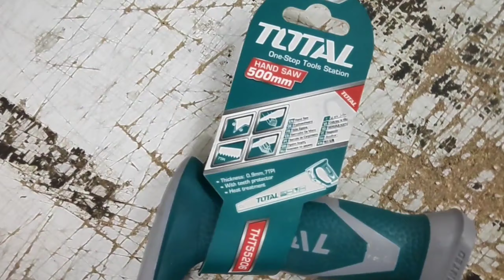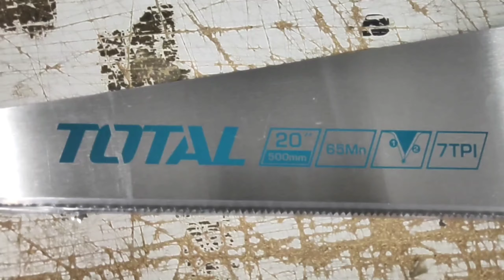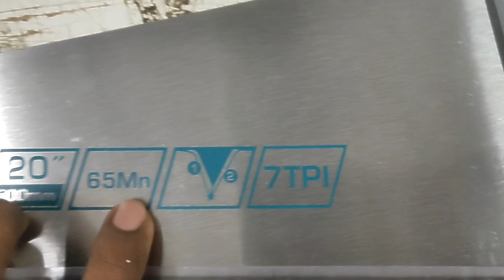6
Address:-HA Hardware
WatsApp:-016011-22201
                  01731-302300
nawabpur,Dhaka-1000